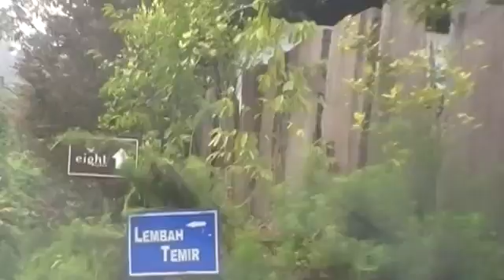Dil Laga Liya A home Recording YouTube